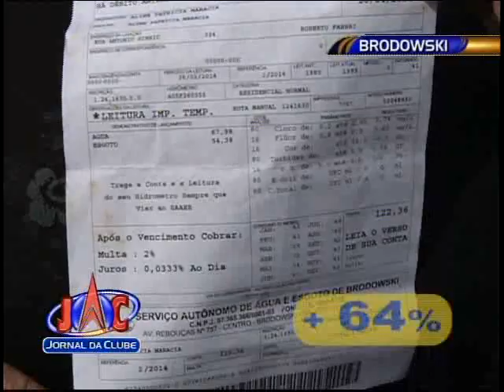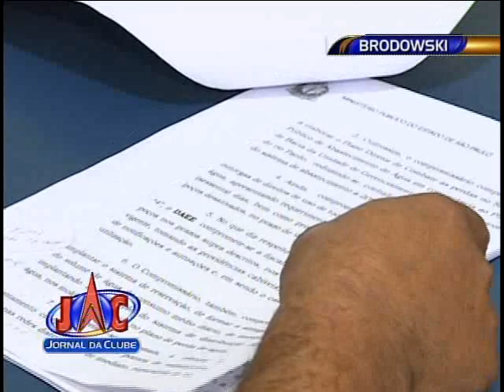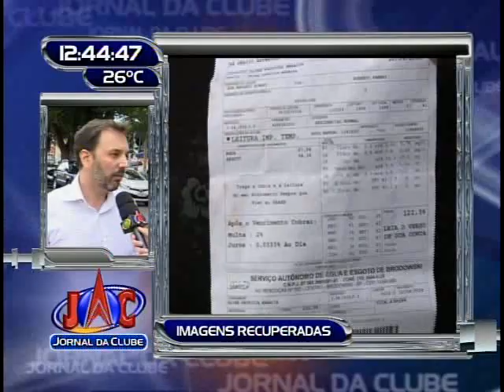Aumenta Água na Brodowski + Link Ao Vivo - Jornal da Clube 1 ª Edição (22/07/2015)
Moradores da cidade reclamam do aumento acima de 60 % que está previsto.